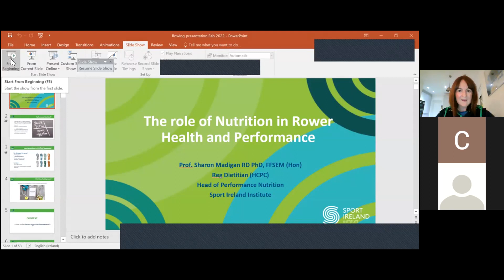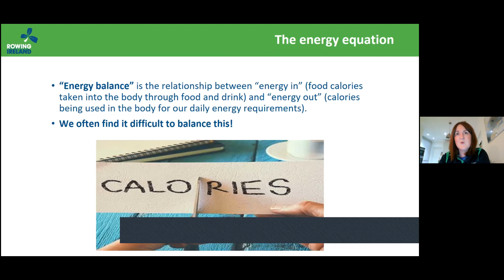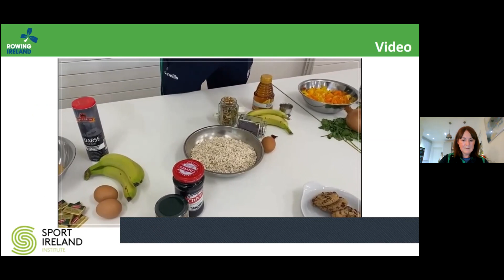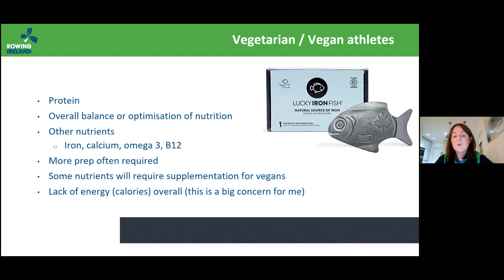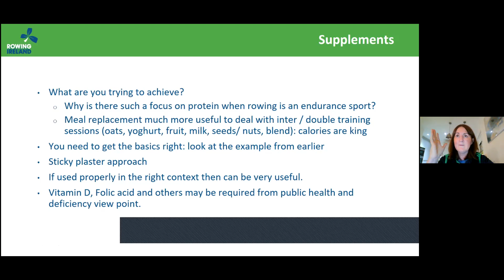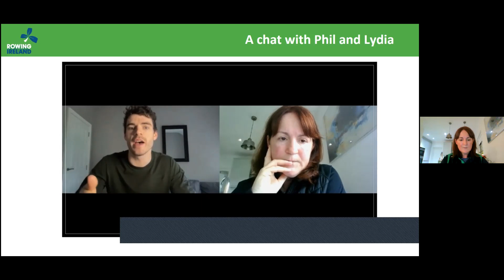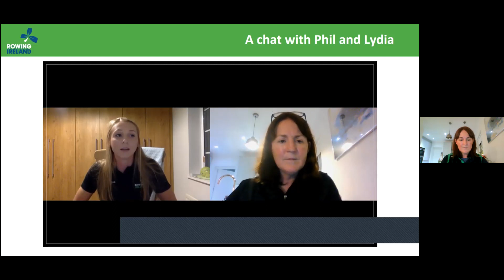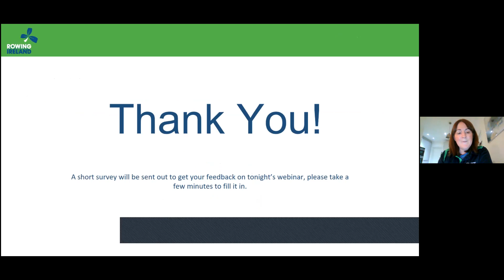Energy Availability Webinar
Dr Sharon Madigan hosted a webinar on energy availability. Sharon works with the Sport Ireland Institute and has a wealth of experience working with athletes of all levels, including our own High-Performance rowers.

Having worked with low energy availability athletes, she is very aware of the warning signs and their effects.

Sharon also interviews High-Performance Athletes Lydia Heaphy and Philip Doyle.